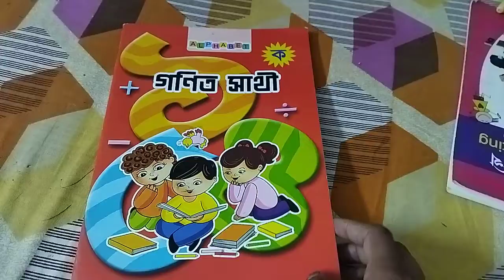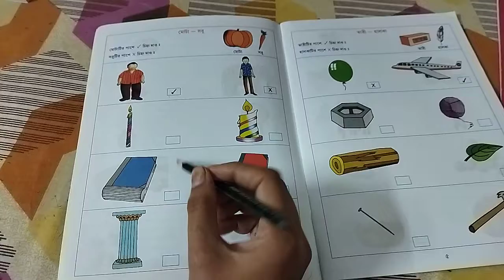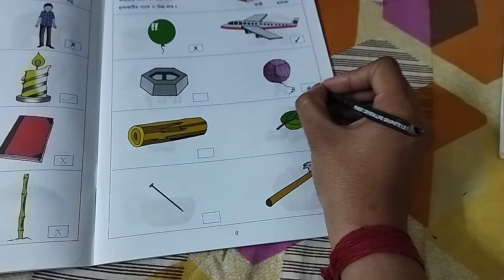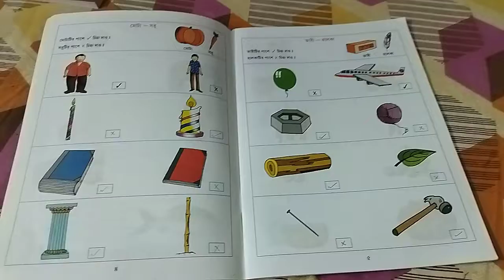Nursery গণিত সাথী (বিভিন্ন ধারণা)